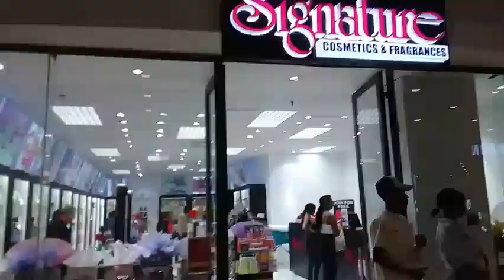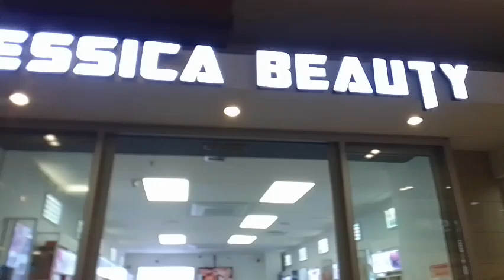A DAY IN OUR LIFE/NAMIBIAN YOUTUBER